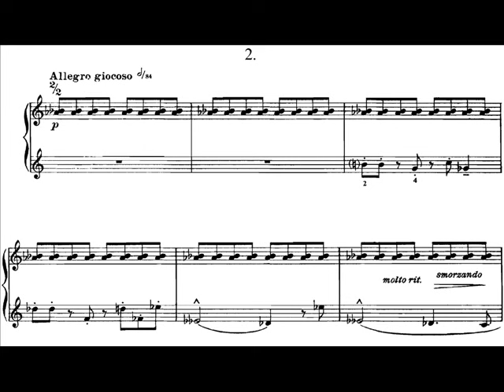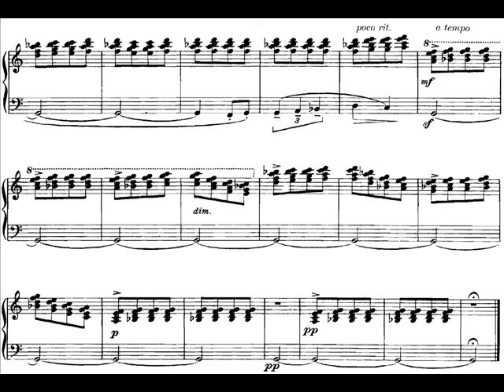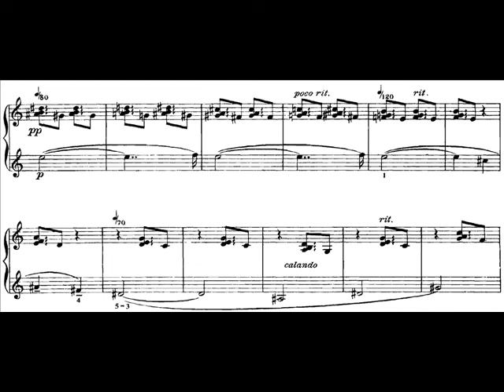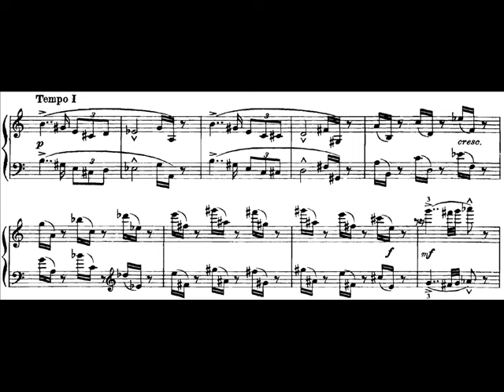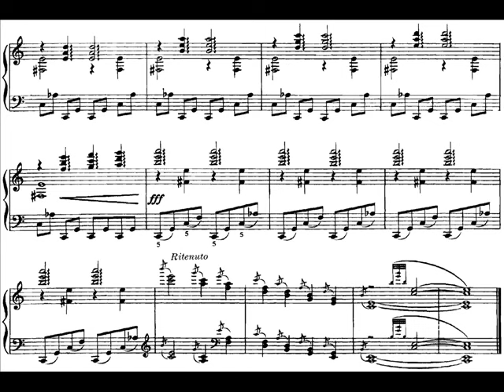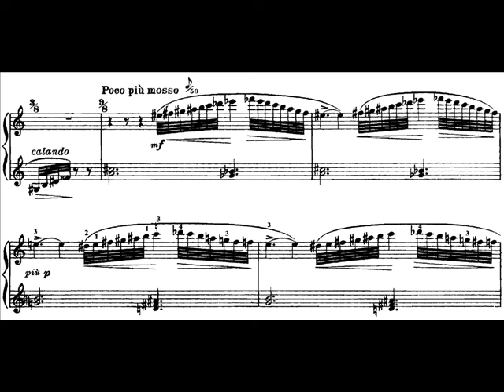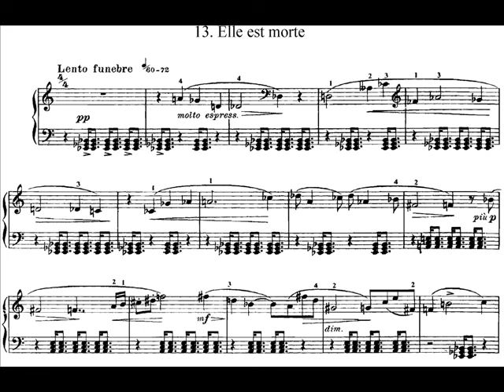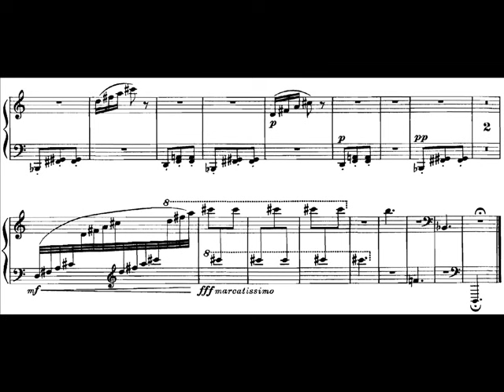Bela Bartok - Bagatelles for Piano, Sz. 38, BB 50 (Op. 6) (1908) [Score-Video]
Bela Bartok - Bagatelles for Piano, Sz. 38, BB 50 (Op. 6) (1908)

Kocsis Zoltán, piano